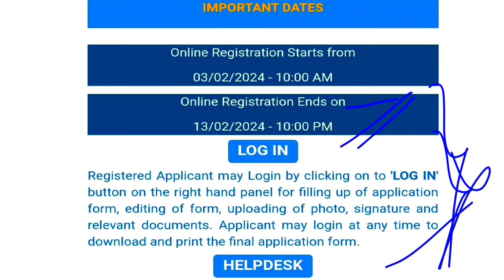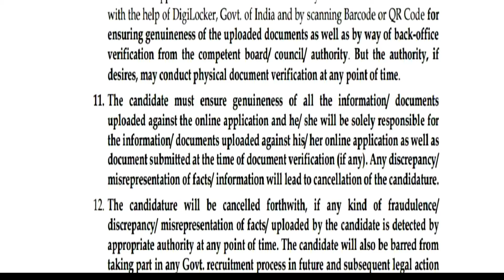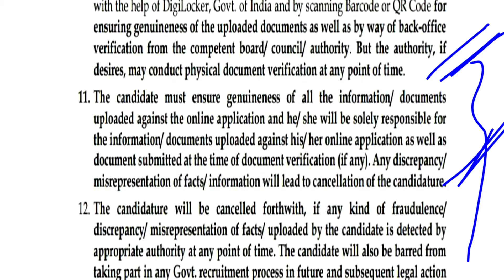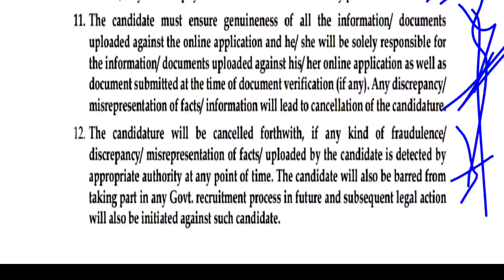Physical Documents Verification কেতিয়া হব । আগলৈ কি কি Process । D el ed লৈ কি কলে শিক্ষামন্ত্ৰী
Your Quarries...

physical documents verification ketiya hob,
physical documents verification কেতিয়া দিব,
dee Assam advertisement,
cut off analysis video,
pdv ketiya hobo,
when will pdv Start in Assam advertisement,
lp up tet teacher recruitment,